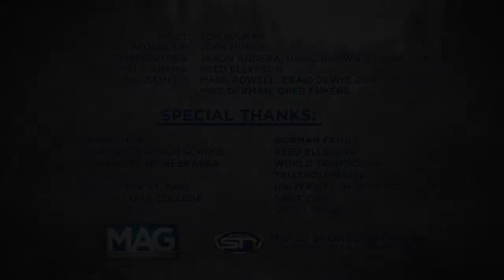𝗙𝗼𝘂𝗿-𝗦𝘁𝗮𝗿 𝗣𝗿𝗼𝘀𝗽𝗲𝗰𝘁: 𝗥𝗮𝗻𝗱𝗼𝗹𝗽𝗵 𝗞𝗽𝗮𝗶 | Midco Sports Magazine | 1/21/20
The best football prospect in the state, Randolph Kpai has a lot to smile about. From Africa to Chicago to Sioux Falls, he found a home at Washington High School and prepares to play with the Nebraska Husker football team.